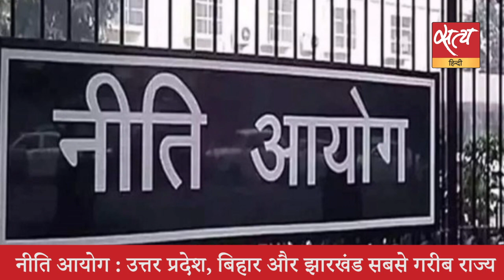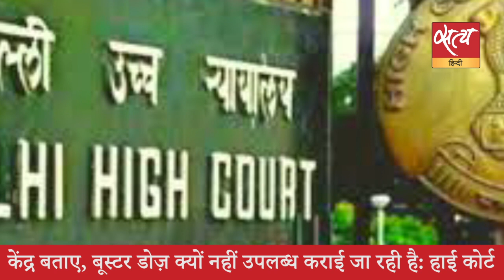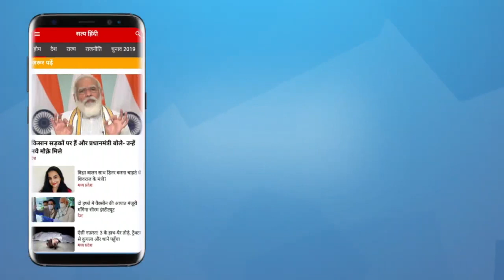Satya Hindi news Bulletin सत्य हिंदी समाचार बुलेटिन। 26 नवंबर, शाम तक की खबरें।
Satya Hindi news Bulletin सत्य हिंदी समाचार बुलेटिन ।  प्रयागराज में दलित परिवार के 4 लोगों की हत्या, नाबालिग के साथ बलात्कार । नीति आयोग : उत्तर प्रदेश, बिहार और झारखंड सबसे गरीब राज्य